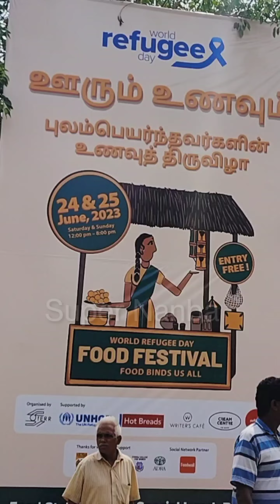International Food Festival In Chennai Semmozhi Poonga 🧆🌮🍗🥪😋 Don't Miss It Guy's | Settu Nadhiya